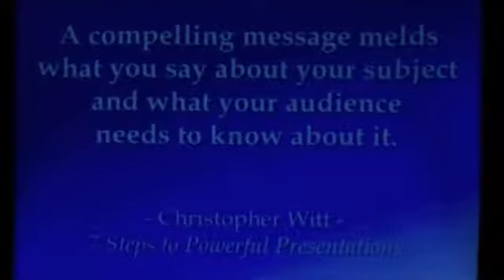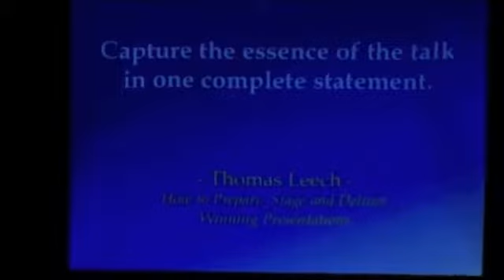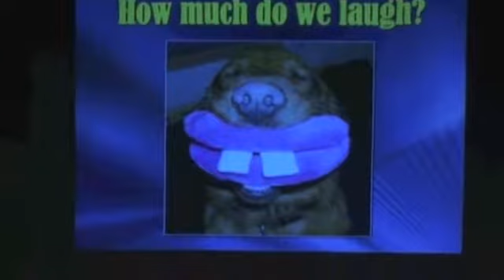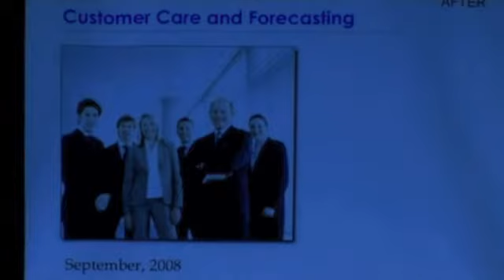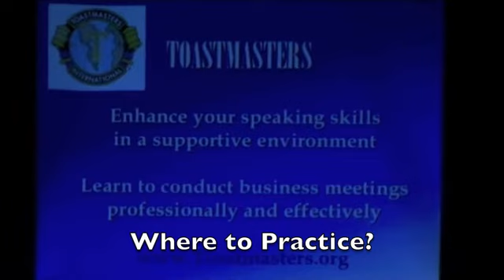Public Speaking Made Easy! ~ Sheryl Roush Professional Speaker & Speaking Coach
Live tailored presentation for the County of Los Angeles Management Council, April 2011.

Sheryl Roush is a veteran inspirational speaker and top-rated trainer, known for high-energy, high-content presentations. Her topics include: attitude management and boosting morale, creating a positive workplace, customer service, communication skills, and public speaking skills. She is a 13-time published author and the President/CEO of Sparkle Presentations, Inc., based in San Diego, CA.

Schedule Sheryl to speak at your next conference or on-site meeting!